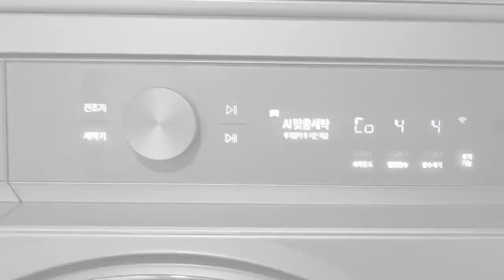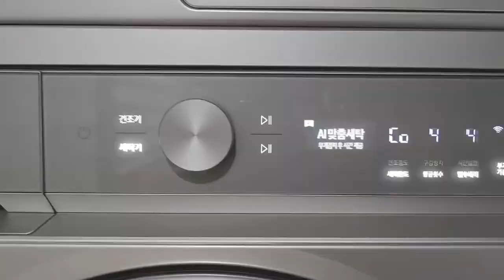새로 산 러그 오래쓰는 관리법(feat. 대형러그 셀프세탁)/ 러그 관리법 및 꿀팁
안녕하세요 크린버텍입니다~

오늘 영상은 겨울에 새로 러그를 구매하시고 나서 어떻게 관리를해야하는지
어떻게 사용해야하는지에 관한 영상입니다.